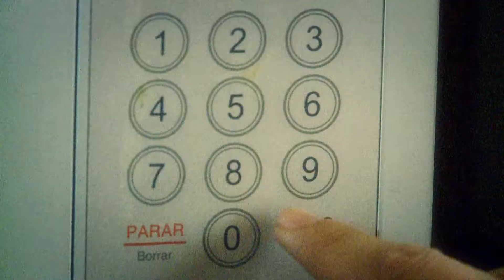U de A - ¿Cómo suena tu facultad? VideoClip Semánala de la Lénguala, Facultad de Medicina 2013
¿Usted se ha detenido a escuchar cómo suena  su universidad? Esta es una composición realizada con algunos  sonidos grabados al interior de la Facultad de Medicina.

Semánala de la Lénguala  2013,  por el respeto y la convivencia.

medicina.udea.edu.co